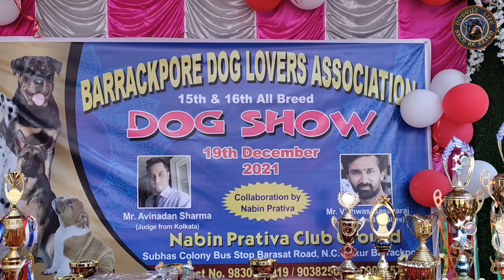German Shepherd In Barrackpore Dog Show | Kolkata Dog Show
dog show in Kolkata
Calcutta dog show
dog show 2021
german shepherd speciality in Kolkata
german shepherd training
long coat german shepherd in Kolkata
dog market in Kolkata
galiff street dog market Kolkata
all about german shepherd
german shepherd breeder in Kolkata.german shepherd breed standard
scoobers german shepherd
doggyzlife german shepherd
major problem of german shepherd